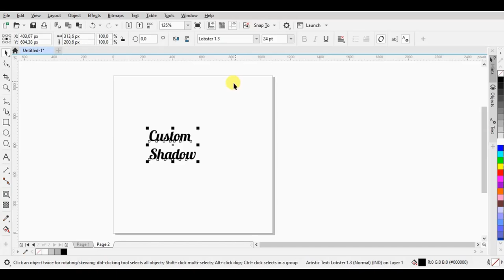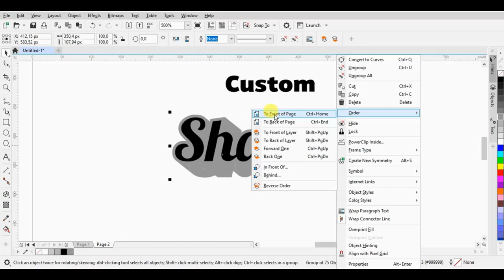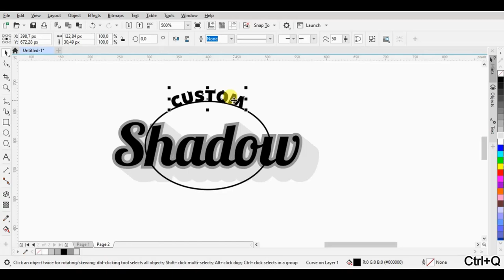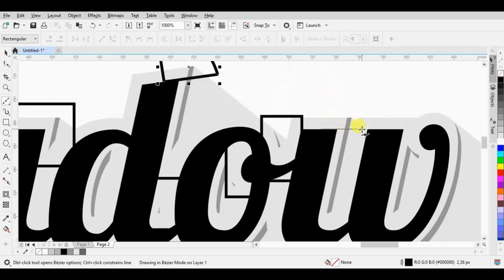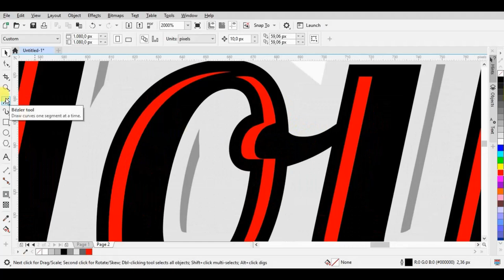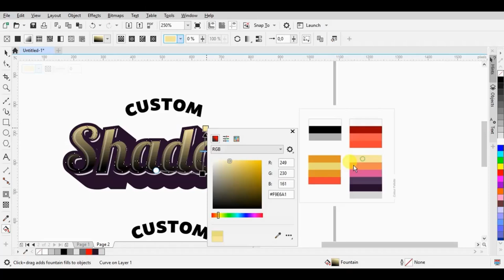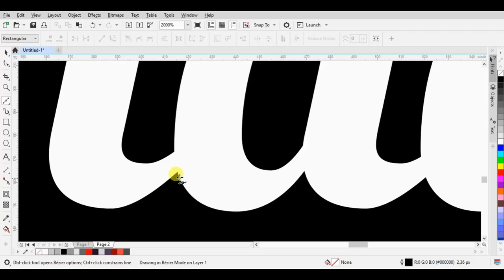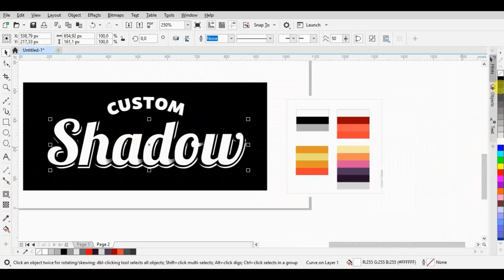2 Compleks shadow effect